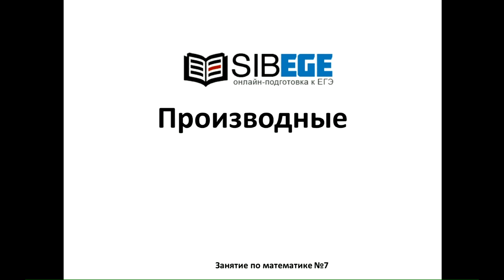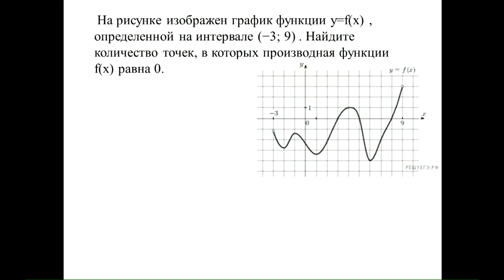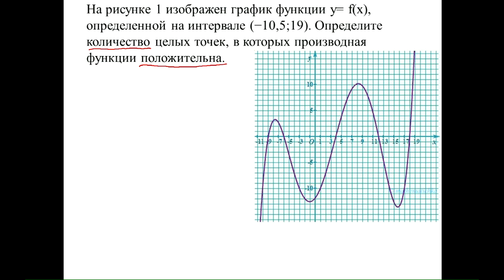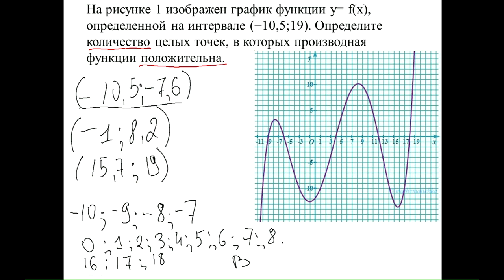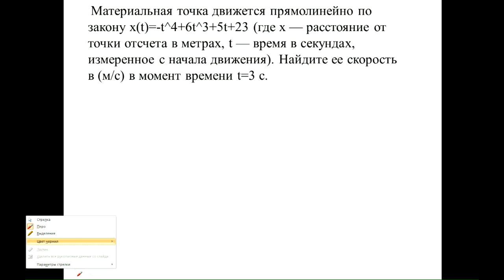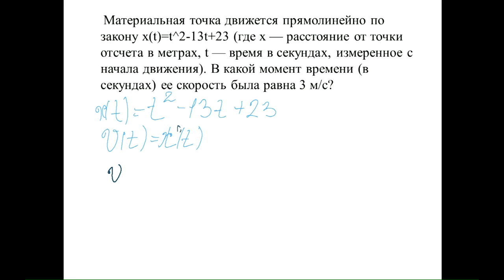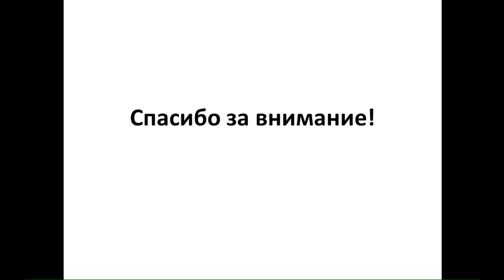Математика, 2018. Производные. 10.04.2018. sibege.ru